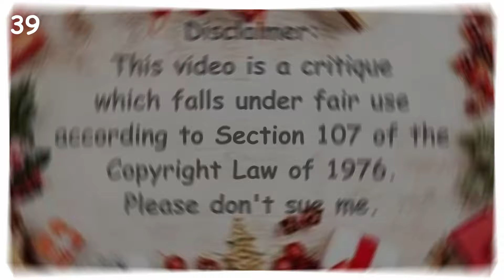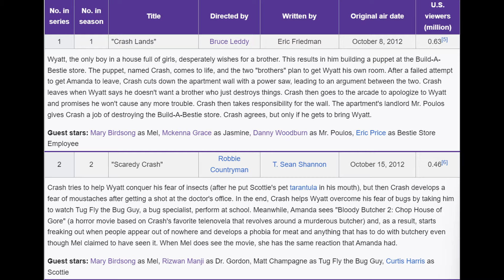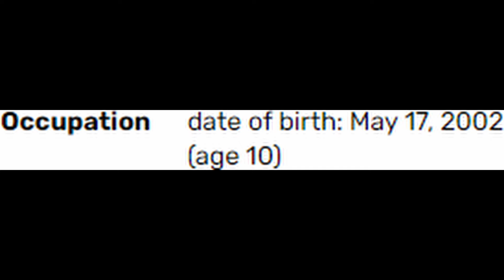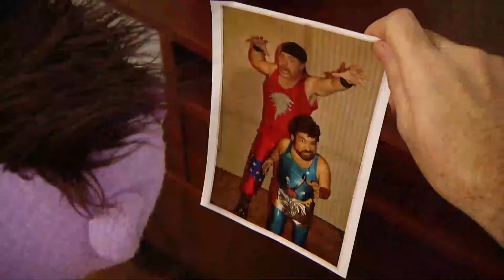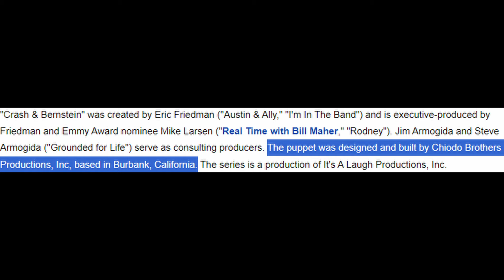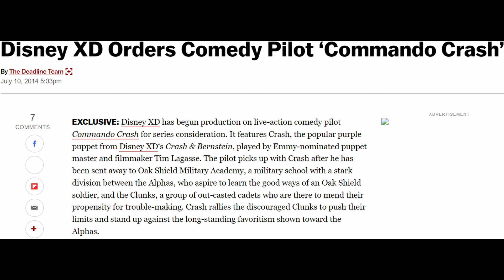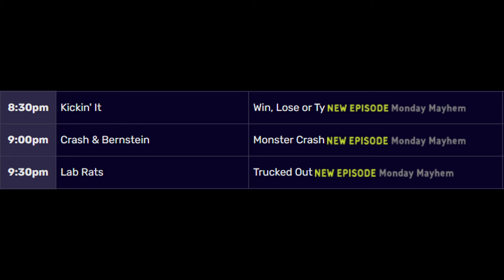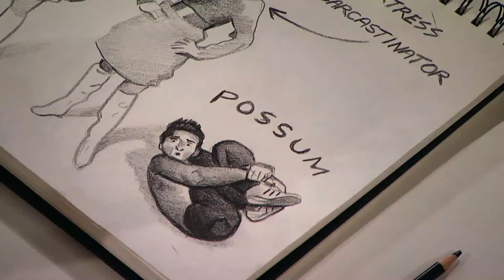Why I Love Crash & Bernstein (1K Subscriber Special)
It took me a long time, but after 2 months, it's here, the big 1,000 subscriber/50th video special, what this has all been leading up to: Why I Love Crash & Bernstein... I hope you enjoy...

0:00- Opening Montage
1:58- Overly-Long Introduction
9:29- Background
13:40- The Theme Song
16:03- The Pilot
22:30- The Characters
53:09- The Writing
55:29- *Princess Glitter
55:52- Season 1 Overview
1:02:49- Season 2 Overview
1:14:08- Cancellation and Future
1:16:15- Least Favorite Episodes
1:17:47- Top 12 Favorite Episodes
1:50:11- Conclusion
1:52:00- Ending Montage